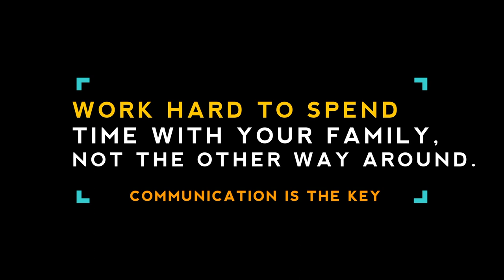TAXI DRIVER - Fulani movie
Taxi-Man- a short play by the Fulamans. This play is not to degrade those had working drivers but to serve as a reminder to all; that no matter how busy our schedule is we should always find time for our loved ones.